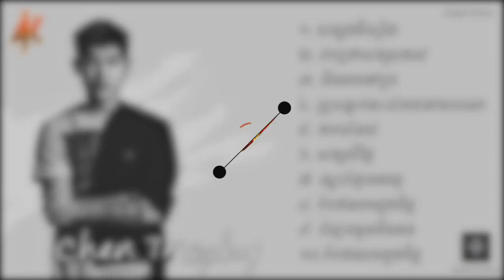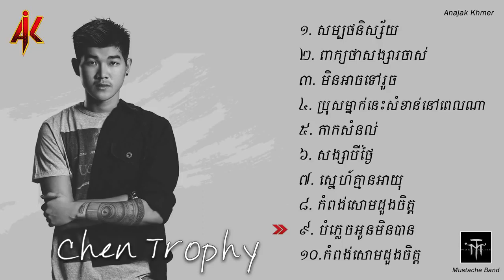Chen Trophy - Mustache Band - Original Song ស្នាដៃបទភ្លេងថ្មី 2017 - សម្បថនិស្ស័យ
สล็อตแตกง่าย สล็อต pg สล็อตเว็บตรง เว็บตรงไม่ผ่านเอเย่นต์

🚀👇🏻ทางเข้าปักอยู่ในคอมเม้นเลยจ้า ⚽️👇🏻